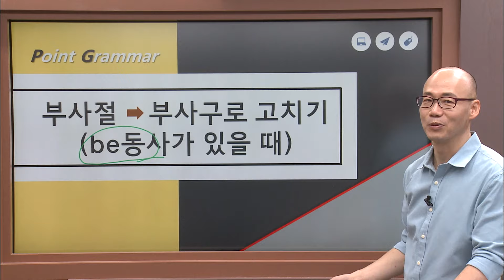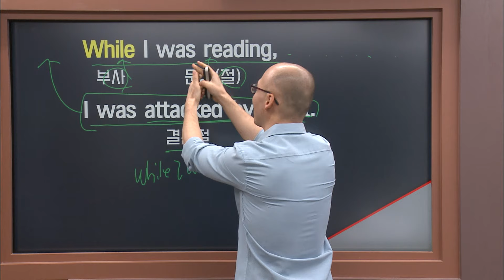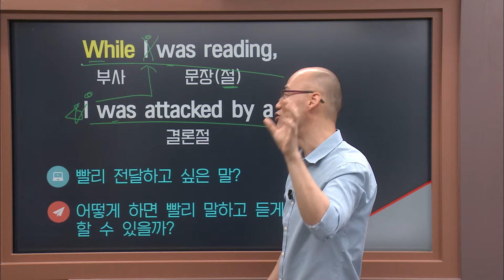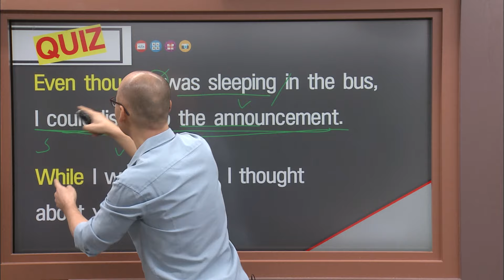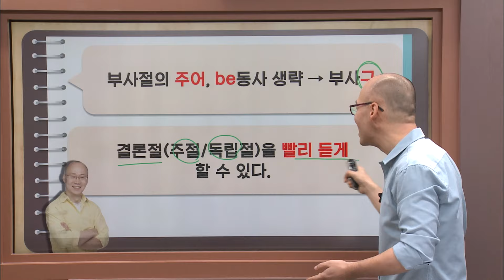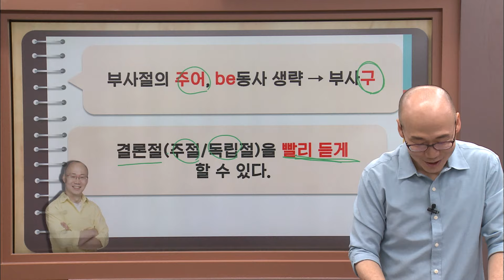영어 노베이스 필수! 부사구를 부사절로 고치는 가장 쉬운 방법✔️✔️_한일의 포인트영문법 34강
지난 시간에 배웠던 부사구!
부사구를 자유자재로 써먹는 방법, 첫 번째.
바로 부사구로 고치는 방법입니다:)
부사구 활용법, 한일 쌤이 포인트만 콕콕 짚어 알려드려요!

더 많은 원포인트 영문법 콘텐츠는 EBSe 홈페이지에서 확인하세요!

외운다고 외워도 헷갈리는 타동사,
토익에서도 단골 시험 문제죠?
타동사를 구분하는 가장 쉬운 방법,
한일 쌤이 포인트만 콕콕 짚어 알려드려요!